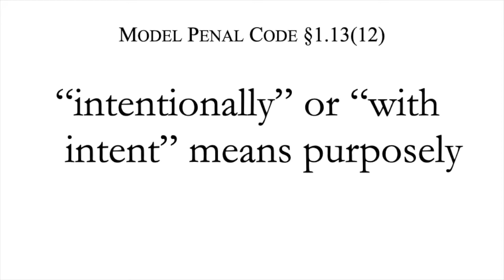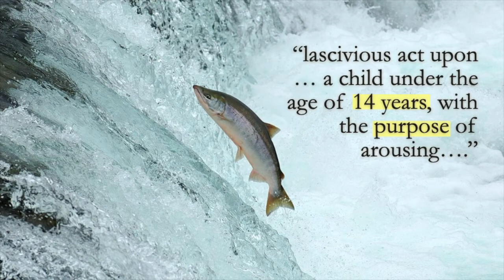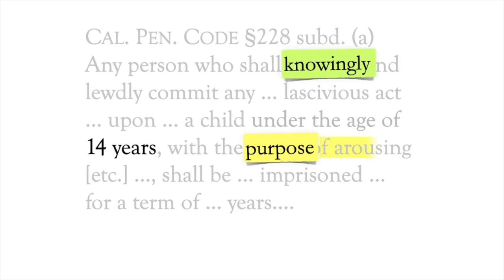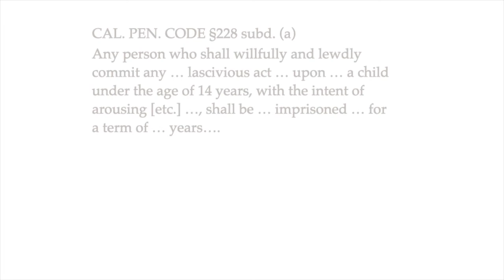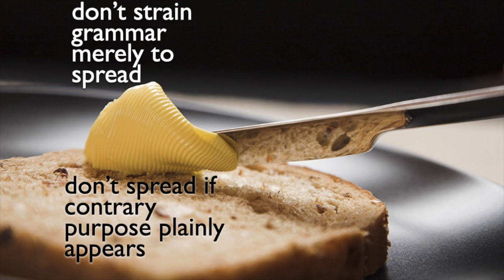7.2 Criminal Law Meeting 7 Part 2